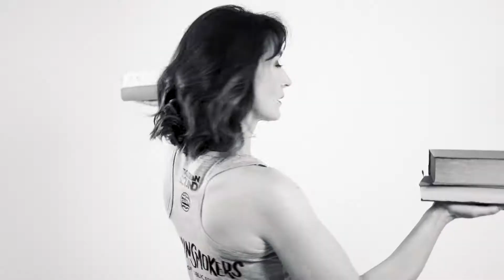The Chainsmokers pólókampány - Ugron Zsolna az olvasásról /rövid/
Az American Music Awards és Grammy díjas The Chainsmokers amerikai DJ formáció elôször kampányol fontos ügy mellett Amerikán kívül! Ők lettek a kampányunk arcai, de számos magyar híresség is szívesen a kampány mellé állt. Az egyikük Ugron Zsolna író, aki örömmel osztja meg Veletek az értő olvasással kapcsolatos élményeit.

A Balaton Sound támogatásával a CauseArt Platform egyedi számozású fesztiválpólók eladásával gyűjt a United Way Magyarország számára. A bevétel  100%-a az alapítvány értő olvasás programját támogatja.

“Olvass hogy boldogulhass!”

Minden pólónak egyedi sorszáma van, mely sorszám egy nyereményjátékra jogosít fel. Ha a Te pólód sorszámát húzzák ki, kapsz kèt Balaton Sound jegyet ès Te és egy haverod személyesen is találkozhattok a The Chainsmokers zenekarral VIP-kent a koncertjuk után!